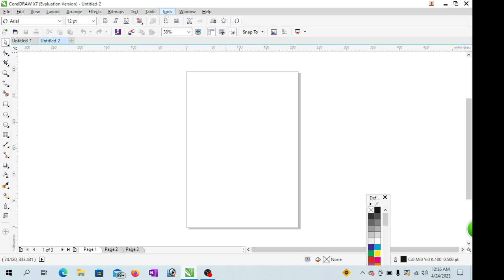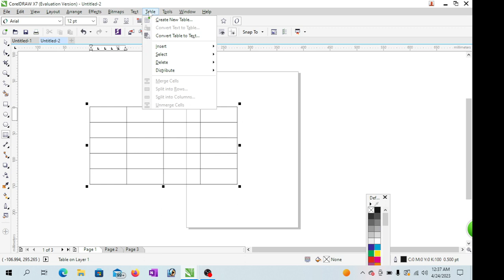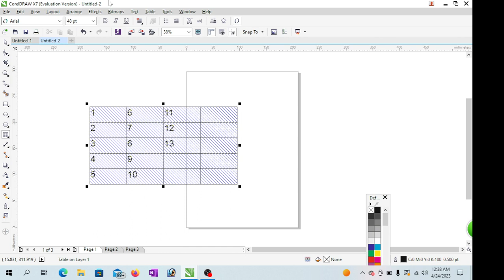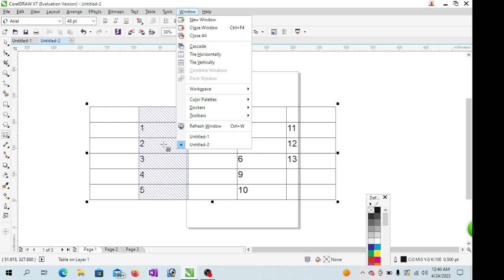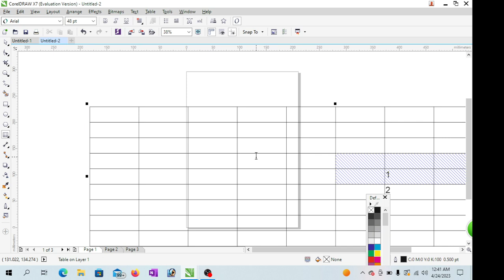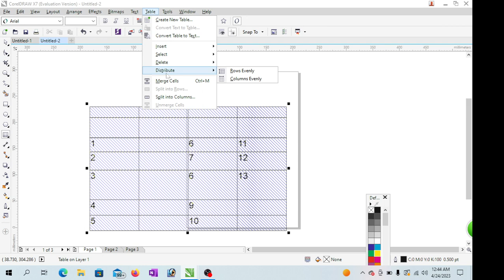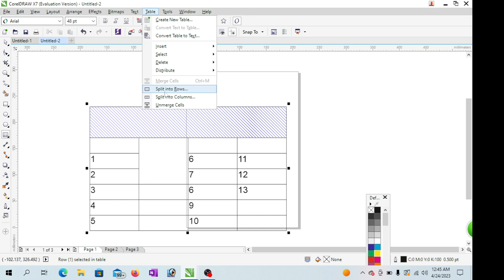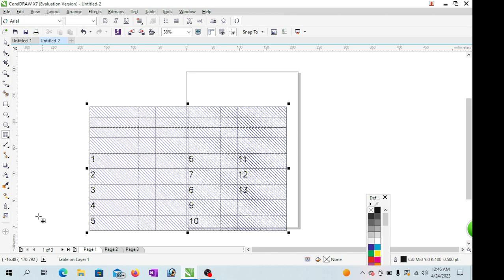Table Menu in Corel Draw P 11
LEARN COMPUTER WITH FULL DETAILS
. Mmagister tutorial YouTube channel , By :- Akhilesh Kumar, 15 years Experience in computer fields, On this channel you will get complete knowledge of computer.

Aaj COREL DRAW.  Me Table  Menu P-11, ka CLASS HI , Es channel  pe pura course  karaya jata hi, Ap jaldi se subscribe kare, or Sikhana start kare, sikhe Esme Suru se COURSE batya gya hi, starting se full course hi, Hindi me sikhe, Agar Aap Abhi tak Channel Subscribe  nhi kye hi to Jaldi se Subscribe  kar le, Or Like or Dosto ko Share kare,  taki Koi bhi new Video  Upload hone pe sbse phale notifications apko milye or Class dekh sake, Esse phale.   MICROSOFT  WORD 2019, And MICROSOFT EXCEL 2009. And MS POWERPOINT, 2019. And  MS ACCESS 2019 And Adobe PHOTOSHOP , ADOBE PAGEMAKER , COREL DRAW KA CLASS COMPLETE HO CHUKA HI. jisme Total class ko details me bataya gya hi uska link es vedio ke description me de diya hu YA Playlist me use ap dekeye, thabhi to bahut  sara knowledge Gain kar sakte hi , Thanks.

11. Table Menu in Corel Draw P-11

Or Class Playlist me Dekhe

MICROSOFT EXCEL FULL DETAILS COURSE  START :- 2019

OR. Total class Playlist me Dekhe

1. FILE TAB MENU P-1 BASIC

2. HOME TAB MENU P-2

MICROSOFT OFFICE :- Link belows 2019

4. DRAW MENU:-
   OR
Total Class Playlist me Dekhe

[  ]    UNDER WINDOWS